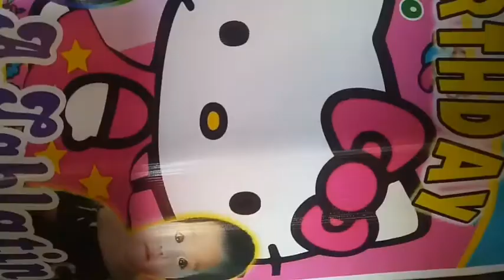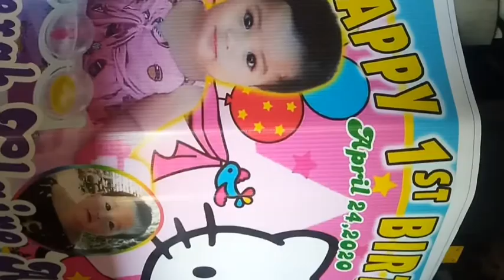XP600 printer,tarpaulin, single head DX11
XP 600 6ft tarpaulin printer, sdx11 single head